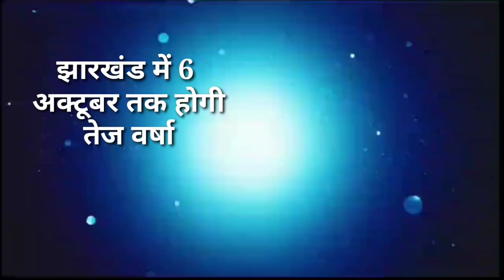आज 02 अक्टूबर 2023 झारखंड की ताजा खबर ।। Today Jharkhand News, Jharkhand Breaking News Cm Hemant